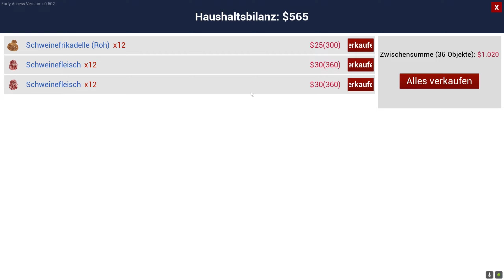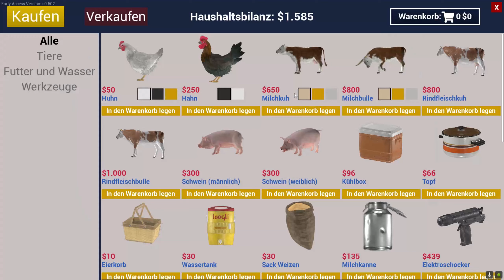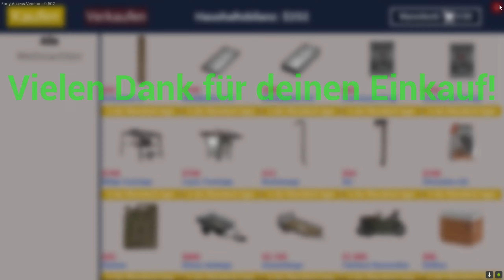Let's Play Ranch Simulator #026 Unser zweites Fahrzeug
Wer träumt nicht davon  eine eigene Ranch über Nacht zu erhalten? Sofort schießen Bilder in den Kopf von fröhlichen Tieren, wunderschönen Ranchgebäuden und einer entzückenden Fauna.
Doch wie immer entspricht die Realität nicht immer den Träumen. Die geerbte Ranch war ein Trauerspiel, überall lagen Müllreste herum und das Gebäude war auch nicht mehr zum Leben brauchbar.
Aber anstatt den Kopf in den Sand zu stecken, krempelt man die Ärmel hoch und macht sich an die Arbeit, um den Traum von vorheriger Nacht wahr werden zu lassen!